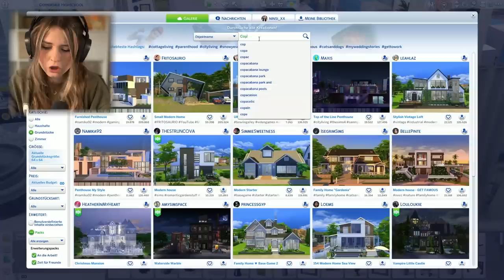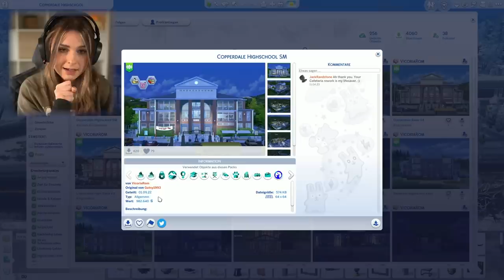Urlaub mit der Ex! 😳 - Die Sims 4 Aurora Legacy Part 66 | simfinity